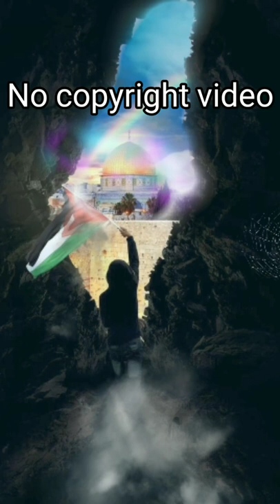Palestine|Save masjid E Aqsa|4k HD Full screen status|No copyright video|Taqwaofficial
Palestine no copyright video effects
Al Aqsa mosque
mosque,
masjid E Aqsa,.
save palestine,
save Aqsa,
pray for Palestine,
stand for Palestine,
Al Aqsa mosque 2021,
Al Aqsa mosque video 2021,
Al Aqsa mosque live today,
no copyright video,
Aqsa masjid E Aqsa status,
Aqsa status,
Palestine naat,
Israel,
Israel and Palestine,
Palestine flag,
mosque,
masjid E Aqsa,.
save palestine,
save Aqsa,
pray for Palestine,
stand for Palestine,
no copyright video,
Aqsa status,
Palestine naat,
Israel,
Israel and Palestine,
Palestine flag,
Palestine kids with flag,
Palestine brave kids,
Palestine nazam,